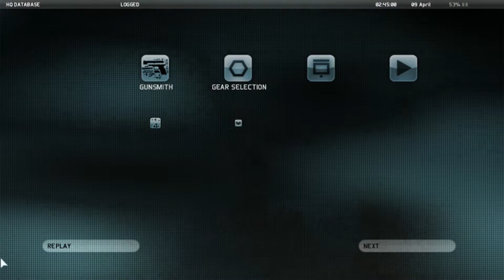Ghost Recon Future Solider: Subtle Arrow Part 1 PC XBOX PS3 (1080p HD)